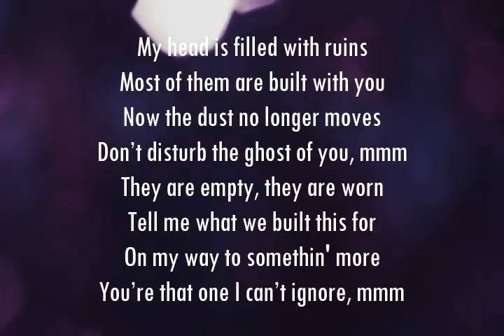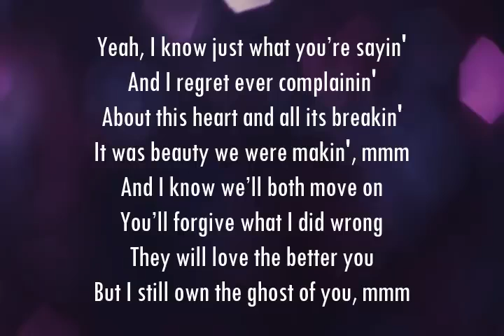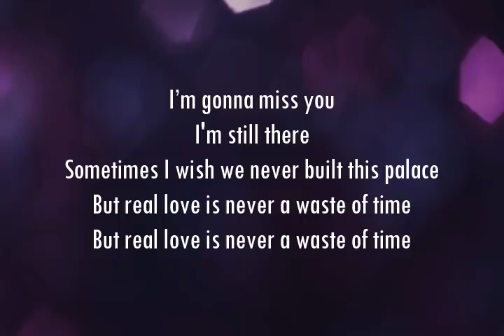in our Palace